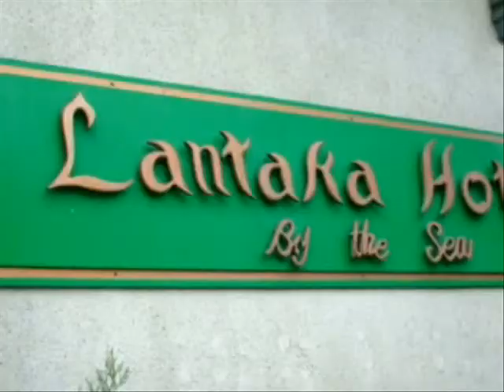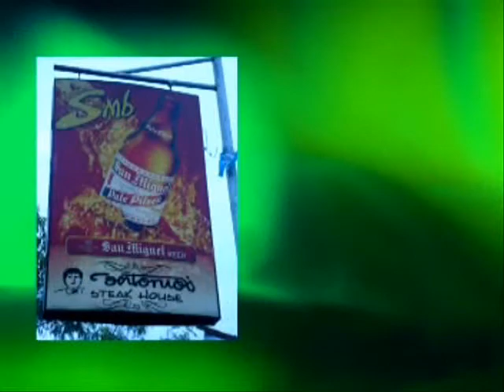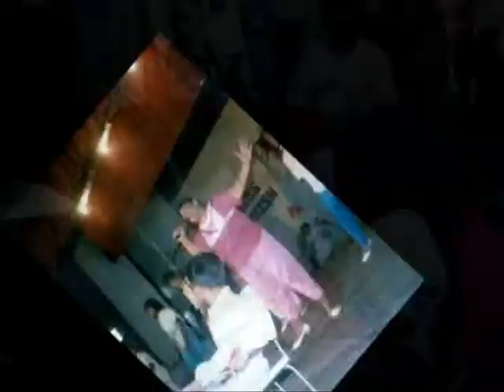Pilar College-Ateneo De Zamboanga HS Batch '88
Zamboanga and HS Days Revisited